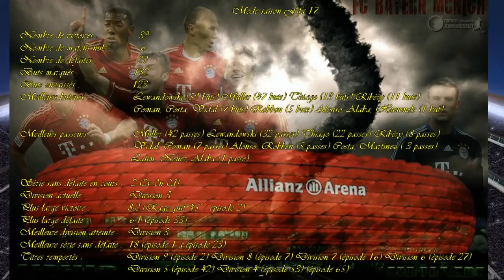Mode saisons online : Bayern Munich : Épisode 0076 : (Saison 9 / Division 3 / Match 10)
Nouvelle série online :-)